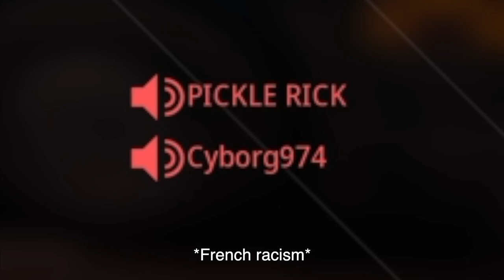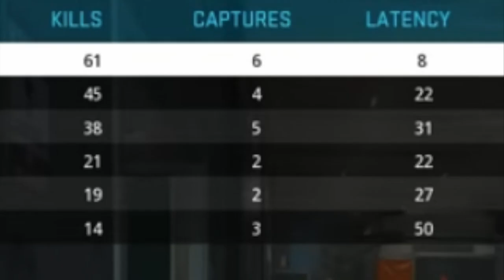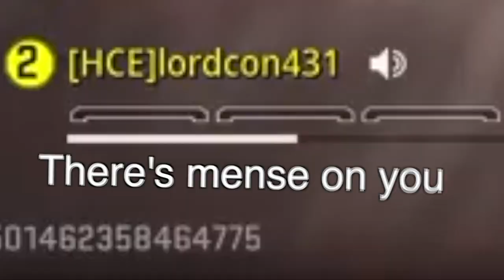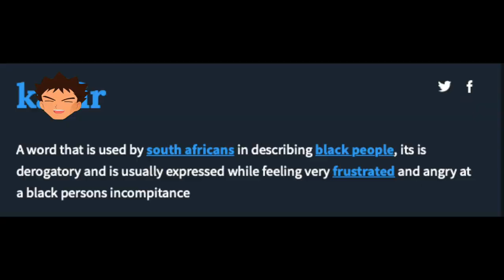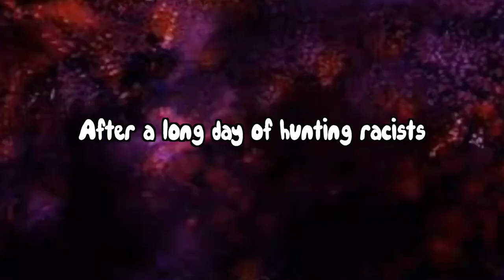COD is peak racism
I have nothing more to say. Call of duty is on another level.
Stay safe lads.